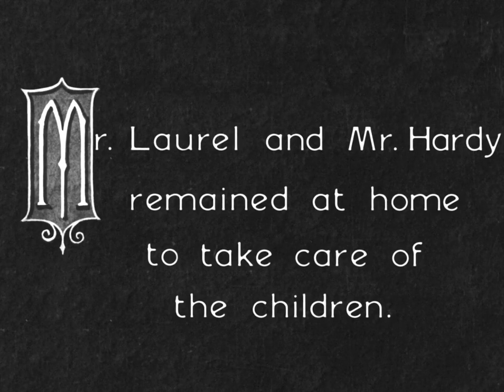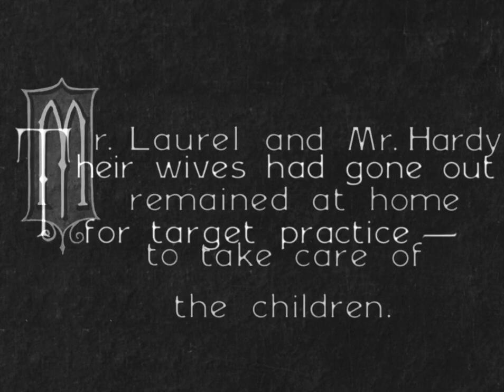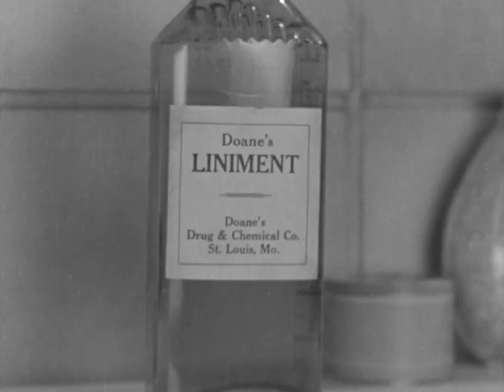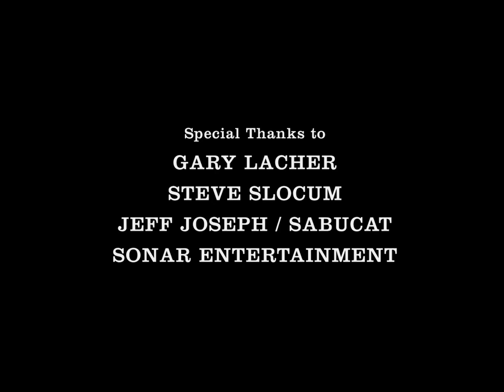Laurel & Hardy - Brats (1930) [Short Film | Classic Comedy]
FULL MOVIE

Movie Title:
Laurel & Hardy – Brats (1930)

Description:
Brats is a 1930 Laurel and Hardy comedy short, directed by James Parrott.

Synopsis:
Stanley and Oliver are trying to spend a relaxing night at home playing checkers, but the antics of their mischievous sons keep interrupting their recreation.

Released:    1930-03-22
Genre:          Comedy
Casts:          Stan Laurel, Oliver Hardy,
Production:  Hal Roach Studios, Metro-Goldwyn-Mayer

Trivia:
• In order to play his own son, Oliver Hardy shaved off his moustache, one of the few films in which he did so.
• This is one of just two shorts to feature only Stan and Ollie in the cast; the other is the 1928 silent Early to Bed. It is also the only film in which they play natural fathers.